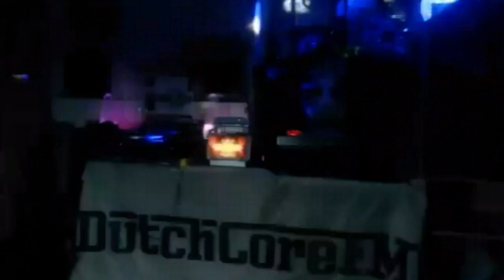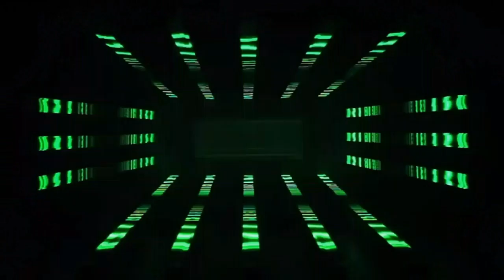OLDSCHOOL HARDCORE VAKANTIE MIX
The Warrior Off Hardcore
Niet Lief Is Oprotten Records